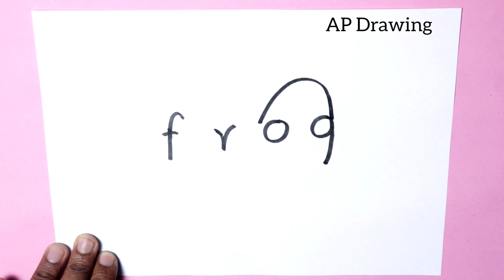Easy Drawing ! How turns frog word into cute frog - step by step doodle art for kids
today i am drawing Easy Drawing  How turns frog word into cute frog - step by step doodle art for kids learning for kids